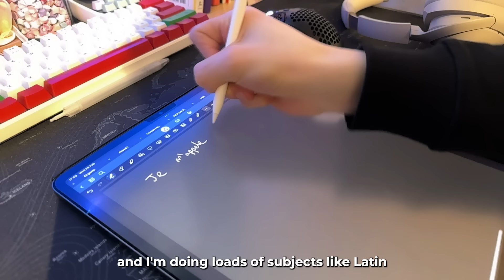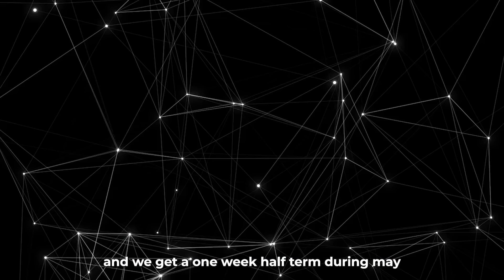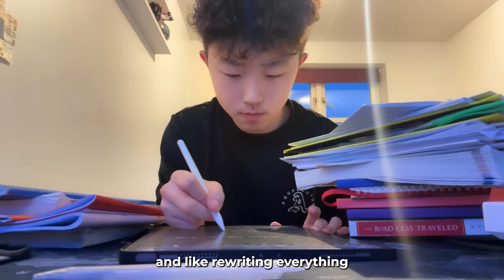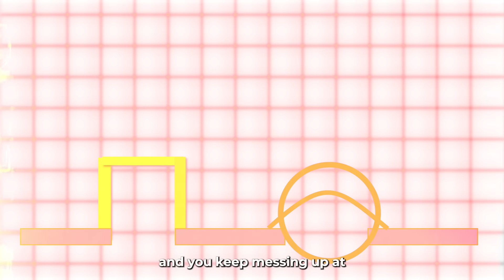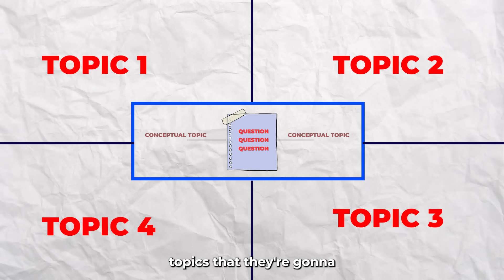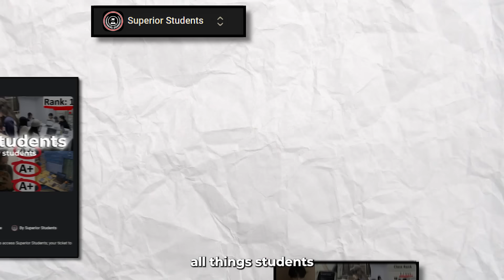I finally learnt how to study effectively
Want to excel in school without the stress? Register for my free masterclass and unlock the secrets to becoming an academic weapon - no studying marathons required

0:00 Lil Jspark
1:10 The World Shut Down
3:09 What's Studying??
5:09 It finally clicked
5:35 The Learning Truth
7:45 Get real help

Music used! (Love to creators)